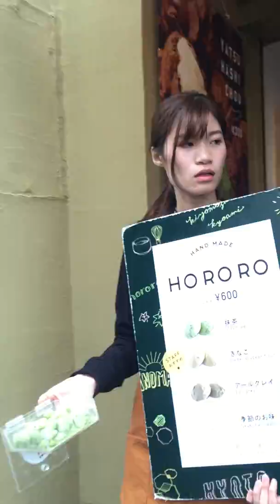Chùa thanh thủy Nhật Bản - Kiyomizu - dera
Du lịch 4 phương chùa thanh thủy của nhật bản là một ngôi chùa thiêng và được rất nhiều khách du lịch của các nước trên thế giới đến để chiêm ngưỡng vẻ đẹp của nó.